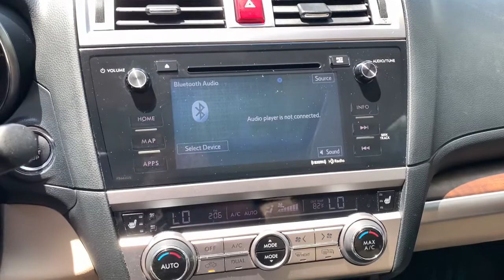2015 Subaru Outback Westfield, Carmel, Fishers, Noblesville, Indianapolis, IN M21495A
Lapis Blue Pearl Used 2015 Subaru Outback available in Westfield, Indiana at Tom Roush Mazda. Servicing the Carmel, Fishers, Noblesville, Indianapolis, IN area.
2015 Subaru Outback 2.5i Limited - Stock#: M21495A - VIN#: 4S4BSBNC0F3325400

Lapis Blue Pearl 2015 Subaru Outback 2.5i Limited AWD CVT Lineartronic 2.5L 4-Cylinder DOHC 16V **CERTIFIED BY AUTOCHECK ONE OWNER AND NO ACCIDENTS!**, **MP3 / IPOD COMPATIBLE!**, **NAVIGATION!**, **REAR VIEW CAMERA!**, **PANORAMIC MOONROOF!**, **UPGRADED WHEELS**, **4CYL - ALL THE POWER AND GREAT MPG**, **BEST COLOR FOR RESALE**, **NON-SMOKER!**, **AWD - NEVER WORRY ABOUT THE WEATHER!**, **HEATED LEATHER SEATS**, **LOCAL TRADE - NEVER A RENTAL!**, **2 SETS OF KEYS**, *** THIS CAR COMES WITH A 10 YEAR 100,000 MILE ALLSTATE WARRANTY AT NO COST TO YOU ***, Outback 2.5i Limited, 4D Sport Utility, 2.5L 4-Cylinder DOHC 16V, CVT Lineartronic, AWD, Lapis Blue Pearl, Warm Ivory w/Perforated Leather-Trimmed Upholstery, 12 Speakers, 4-Wheel Disc Brakes, ABS brakes, Adaptive Cruise Control, Aha Infotainment, All Weather Floor Mats, AM/FM radio: SiriusXM, Anti-whiplash front head restraints, Auto-Dimming Rear View Compass Mirror w/Homelink, Automatic temperature control, Blind spot sensor: warning, Brake assist, Bumper Cover (Rear), CD player, Dual front impact airbags, Dual front side impact airbags, Electronic Stability Control, Exterior Auto Dimming Mirror w/BSD, Exterior Parking Camera Rear, Four wheel independent suspension, Front anti-roll bar, Front Bucket Seats, Front dual zone A/C, Front fog lights, Fully automatic headlights, harman/kardon Surround Sound Speaker System, harman/kardon Speakers, Heated front seats, Heated rear seats, Heated Reclining Front Bucket Seats, Low tire pressure warning, Memory seat, Moonroof Package & Keyless Access & Navi & EyeSight, Navigation System, Occupant sensing airbag, Outside temperature display, Overhead airbag, Overhead console, Panic alarm, Perforated Leather-Trimmed Upholstery, Pin Code Access, Popular Package #5, Power driver seat, Power Liftgate, Power Moonroof Package, Power passenger seat, Pre-Collision System, Radio data system, Radio: AM/FM Stereo HD Radio & Navigation System, Radio: AM/FM Stereo HD Radio w/Single Disc CD, Rear anti-roll bar, Rear Seat Back Protector, Rear-Vision Camera, Remote keyless entry, Remote Transmitter w/Removable Key, Security system, Speed control, Speed-sensing steering, Splash Guards, Split folding rear seat, Spoiler, Steering Responsive Fog Lights (SRF), Steering wheel mounted audio controls, Steering-Wheel Paddle-Shift Control Switches, Telescoping steering wheel, Tilt steering wheel, Traction control, Turn signal indicator mirrors, Vehicle Information Display, Wheels: 18 x 7.0 Aluminum Alloy w/Machine Finish.Recent Arrival! Odometer is 3948 miles below market average! 25/33 City/Highway MPGAwards:* ALG Residual Value Awards, Residual Value Awards * 2015 IIHS Top Safety Pick+, Top Safety Pick+ * 2015 KBB.com 10 Best All-Wheel Drive Vehicles Under $25,000 * 2015 KBB.com 10 Most Comfortable Cars Under $30,000 * 2015 KBB.com 15 Best Family Cars * 2015 KBB.com 5-Year Cost to Own Awards * 2015 KBB.com Brand Image Awards * 2015 KBB.com Best Resale Value AwardsEvery Customer at Tom Roush Lincoln Mazda receives complimentary car washes for life and discounted service and parts!Reviews:* If you like going off-road to hike, snowshoe, fish, kayak, ski, snowboard, bike, canoe, camp, spelunk, or rock climb, you might already have a Subaru Outback parked in your driveway. The good news is that the Outback SUV is just as good in town as it is on the trail. Source: KBB.com* Spacious and comfortable interior; efficient engines; excellent visibility; above-average off-road ability; top safety scores. Source: Edmunds* Redesigned for 2015 the all new Subaru Outback. The all-new Outback features a spacious 143.6 cubic feet of interior room with soft-touch surfaces and upgraded materials. It also includes an available 10-way power driver's seat with memory function, and 60/40-split fold-down rear seats. With its roof rails and crossbar system, the Outback can carry up to 150 pounds of equipment. When not i
LAPIS BLUE PEARL,MOONROOF PACKAGE & KEYLESS ACCESS & NAVI & EYESIGHT  -inc: Keyless Access & Start  standard cut master key  starter override protection  driver and front passenger door unlock/lock sensor and rear gate unlock sensor and lock button  Illuminated Engine Start/Stop Switch  Pin Code Access  Remote Transmitter w/Removable Key  Power Moonroof Package  tilt